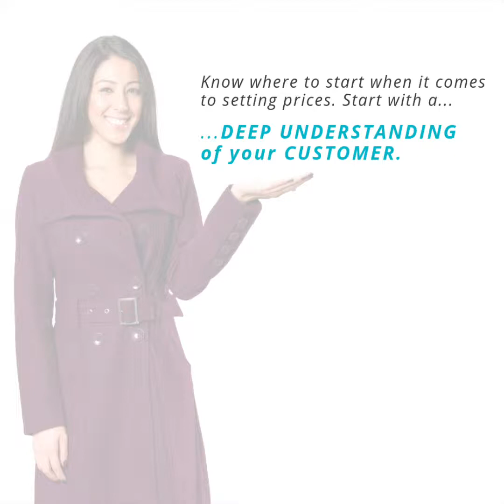I Don't Know How to Set My Prices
In this blog we take a look at why you feel that way and what the consequences are. I also discuss two things you can do to start feeling differently.